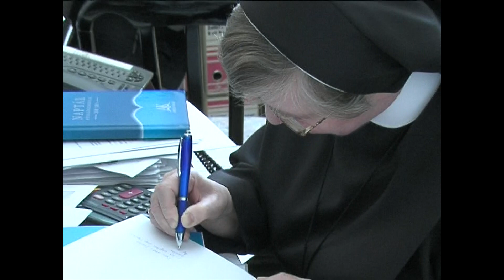2011 DISZPOLGAR FEHÉR ANNA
2011 DISZPOLGAR FEHÉR ANNA

2011 DISZPOLGAR FEHÉR ANNA